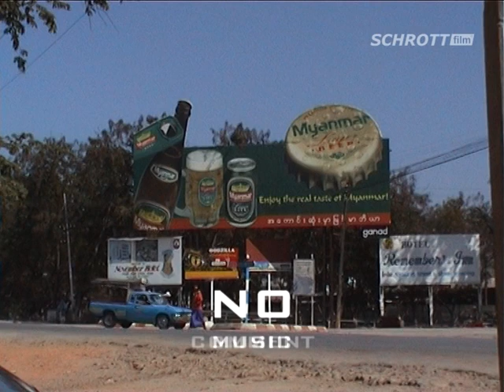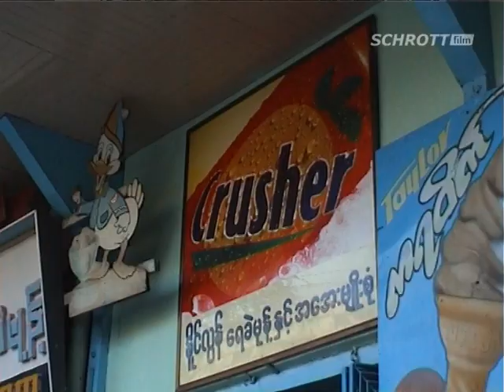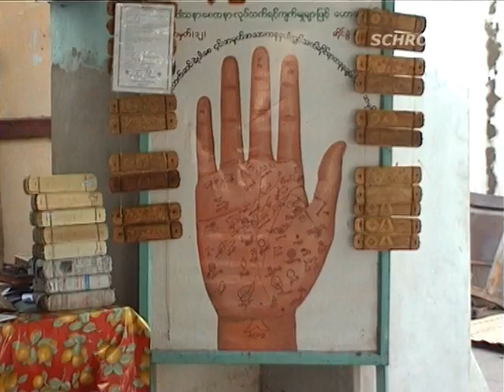MYANMAR - Impressions of Mandalay Birmanie Birma Burma